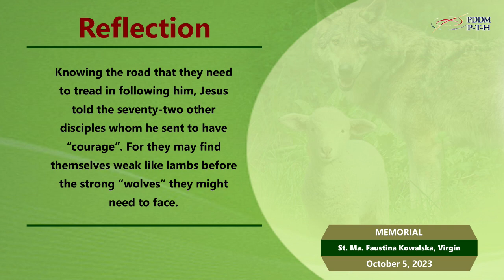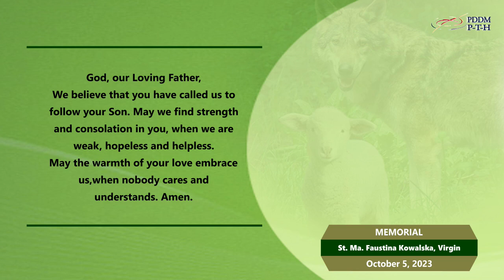October 5, 2023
Jesus said: “Courage! I am sending you like lambs among wolves.” (Lk 10:3)